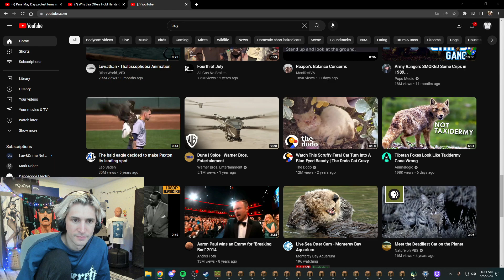xQc finds out that his squirrel Sullivan isn't dead after all